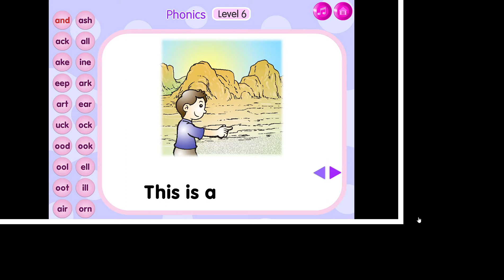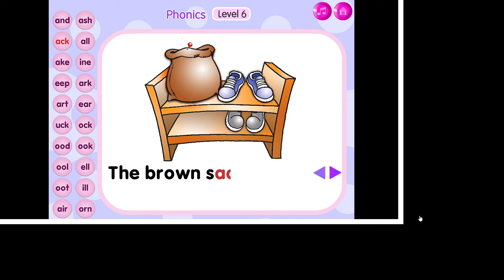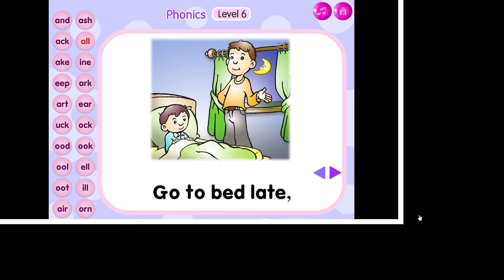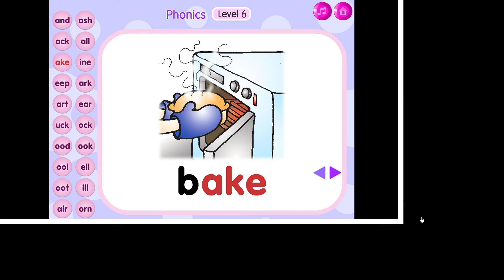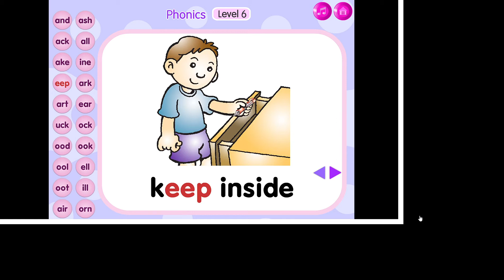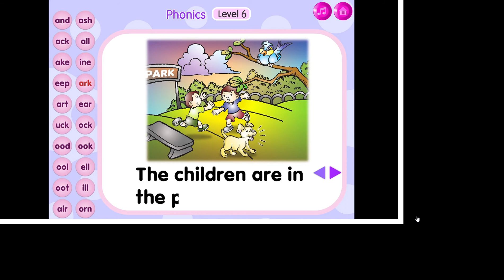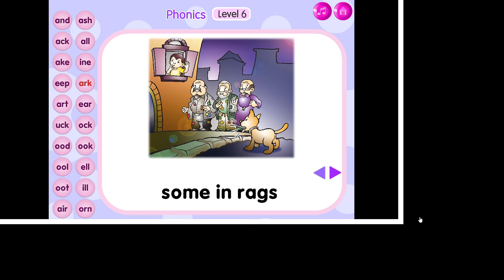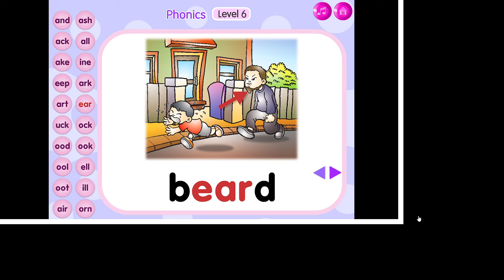Happy Phonics Level 6 Part 1 - and to ear